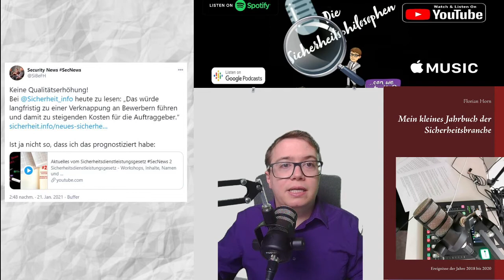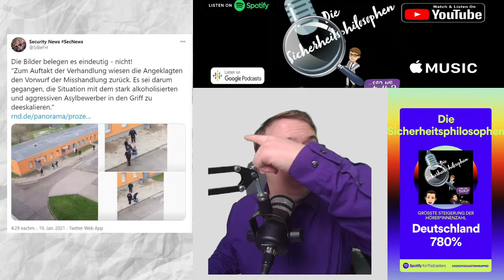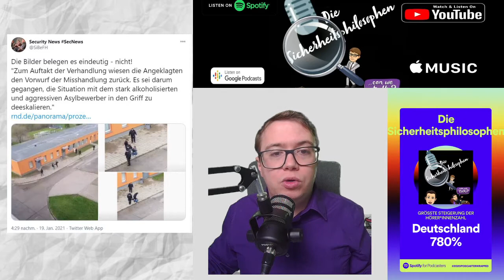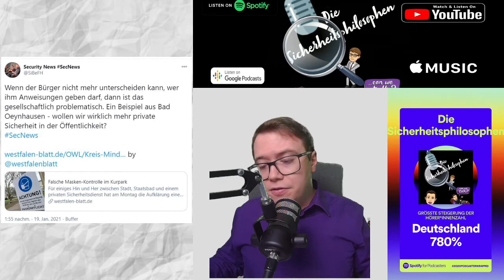Ausverkauf der Qualifikation SecNew 4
💙 Unser Merchandise 💙

💚 Inhalt 💚

Ausverkauf der Qualifikation
00:00 Intro
01:17 ASW will keine Qualifikationserhöhung
05:05 Pressefreiheit in Gefahr?!
09:02 Digitalisierung und Medienarbeit im Sicherheitsgewerbe
10:53 Prozessbeginn in Halberstadt
14:38 Wenn der Bürger nicht mehr unterscheiden kann
17:53 Outro